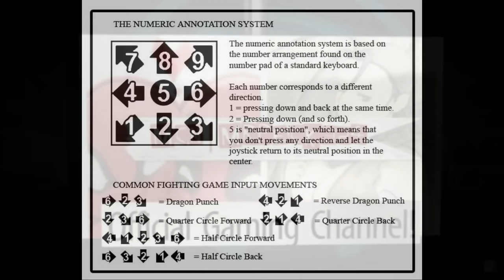[Ultimate Marvel vs Capcom 3: Community Edition] pecks Combo Guide of Colossus [PC]